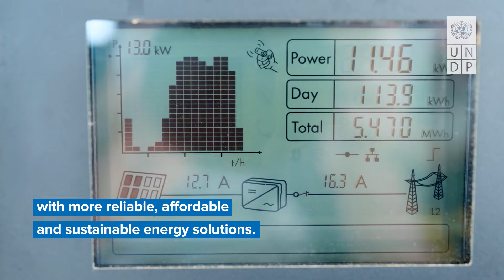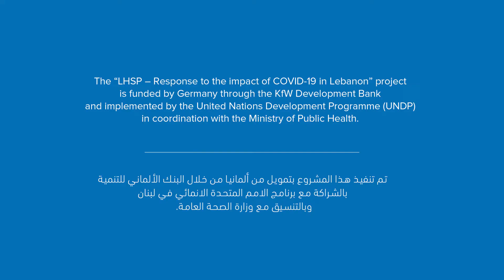Sustainable energy solutions to fight Covid-19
UNDP provided 15 public hospitals dealing with Covid19 with more reliable, affordable and sustainable energy solutions.

With Germany through the German Cooperation and KFW we support Lebanon’s healthcare sector, proving that climate-friendly COVID response and recovery are possible.